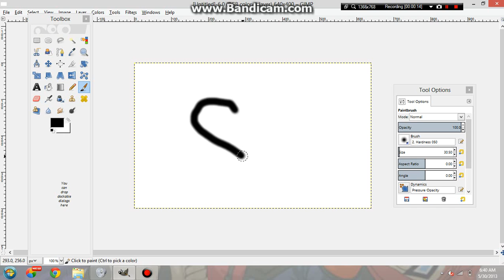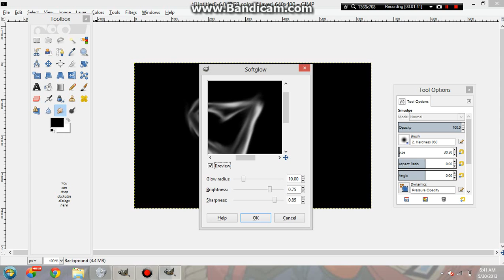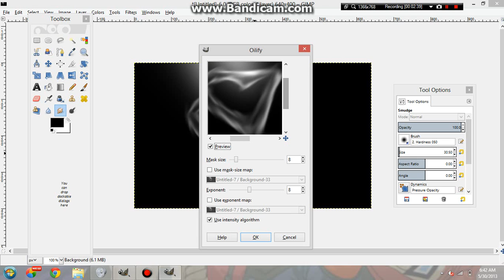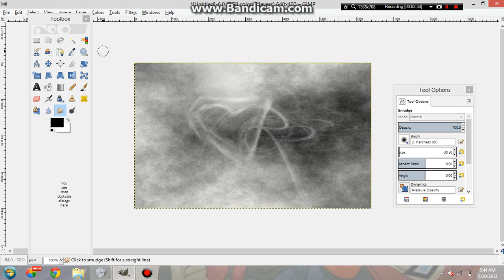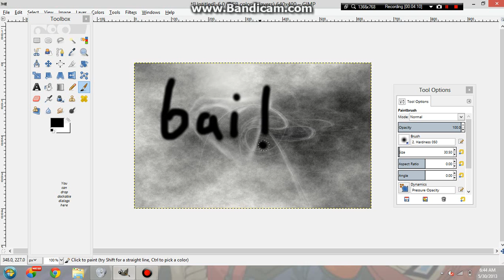Me drawing cool metal heart c: